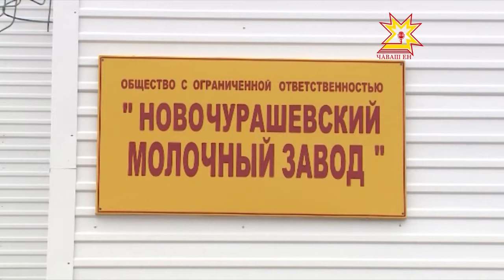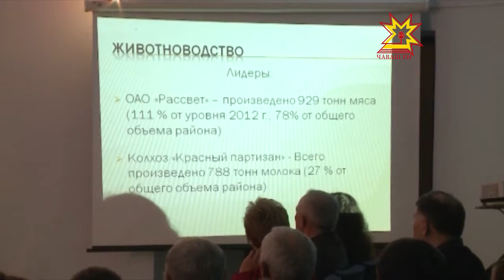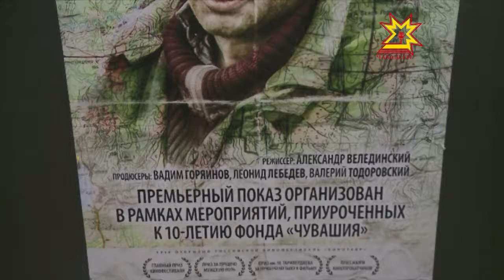Республика 25.10.2013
В выпуске:
- На месте консервного цеха — молочный завод
- День работников сельского хозяйства и перерабатывающей промышленности
- Совет отцов республики провёл свой первый слёт
- Чебоксарцы увидели новую российскую ленту «Географ глобус пропил»
- "Мамаша Кураж и ее дети" заговорили по-чувашски